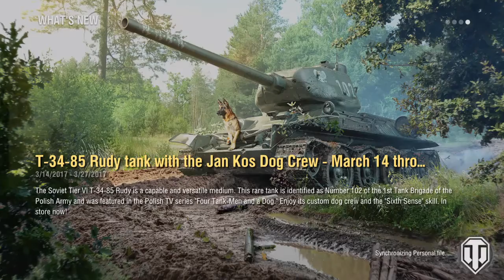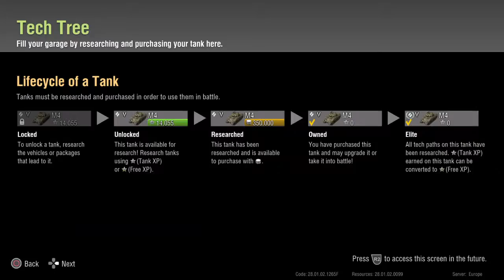World of Tanks Part 15 (Another great play Dude...)